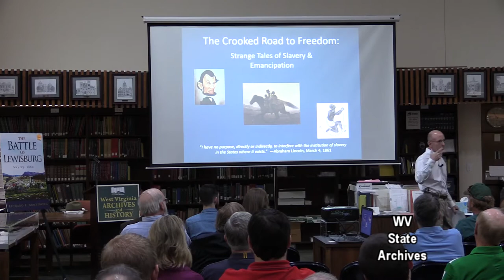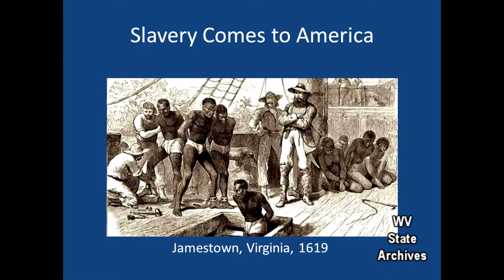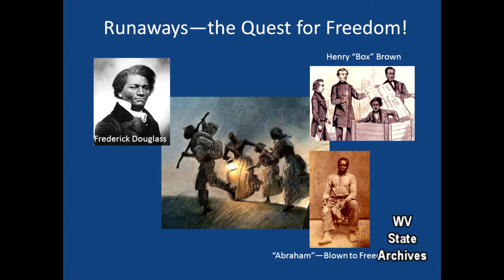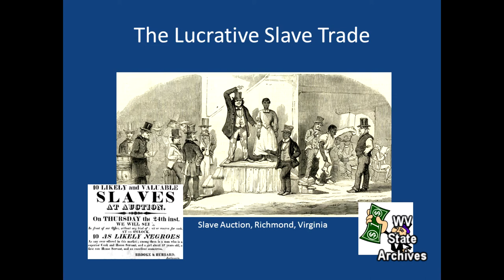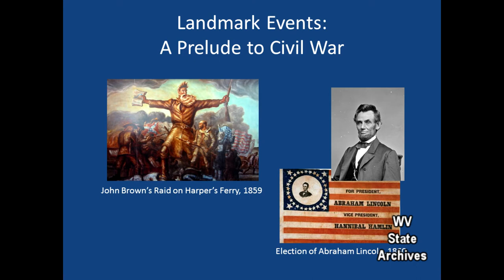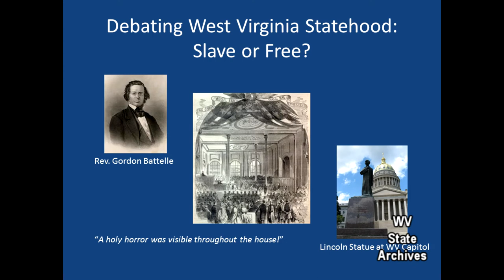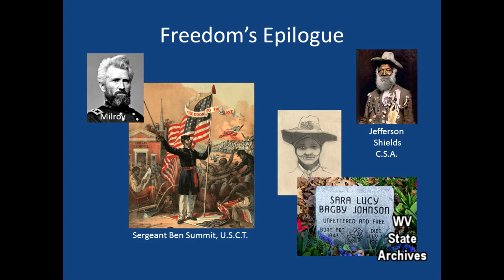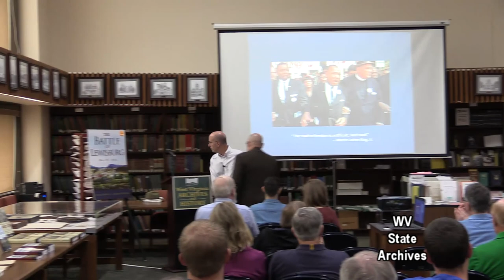2019 09 28 Civil War Symposium #2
Second session of "West Virginia and the Civil War Symposium" with Hunter Lessor, September 28, 2019, in the West Virginia Archives and History Library